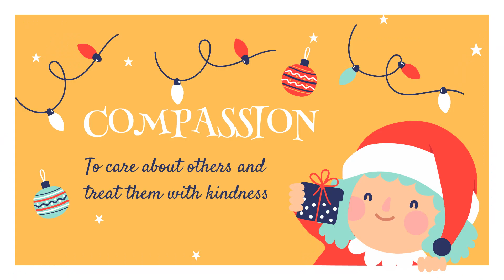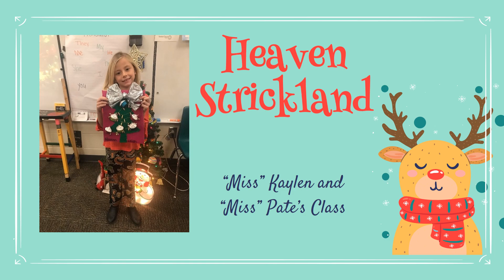SPS December Character Kids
Congratulations to our December Character Kids! They were chosen by their teachers for exemplifying the character trait of COMPASSION! We are so proud of these compassionate students!